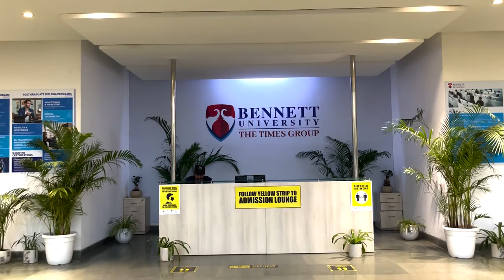The Bennett Anthem - MUSIC VIDEO || Problems BU x RICHIRICH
Team (with their insta handles) :
Do follow them:)

Edith Johnson- @edith_johnson__
Sarthak- @anand_sarthakk
Utkarsh- @oyee_vasuuu
Navya- @_navsss15_
Aashi- @_.itsaashiiiiii
Akshay- @_akshaysinha
Sana Sharma- @blck_highee
Aaditiya- @aaditiya_choudhary02
Anay Patil -@anay_0613
Rohan bansal- @rohannbansal
Manya - @manyamahajan9
Jahnavi - @jahnaviiiii___
Garv Agarwal- @garv__agarwal__